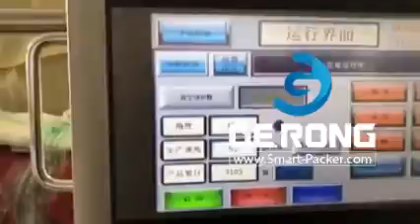Sweet corn premade bag filling vacuum sealing packing machine packing video